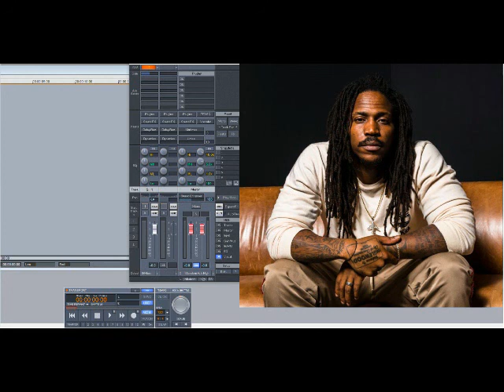SiR ft Schoolboy Q – Something Foreign (Slowed Down)